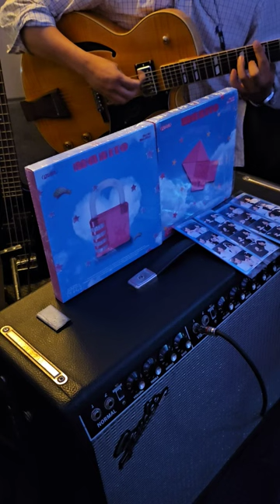QWER-고민중독 어쿠스틱 맥북 마이크 커버